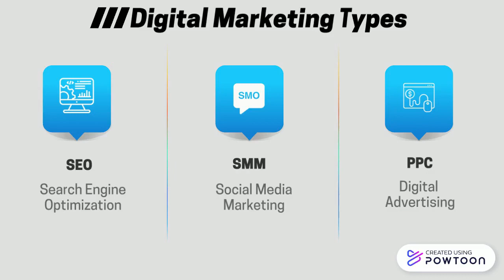Digital Marketing Agency in California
Full-service digital marketing and specializing in SEO and PPC to grow your revenue. Guaranteed.